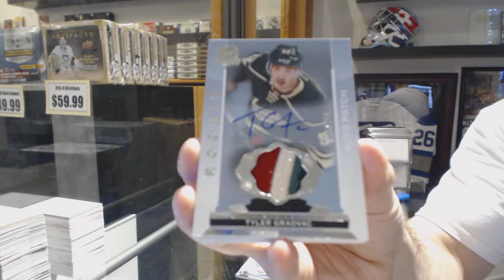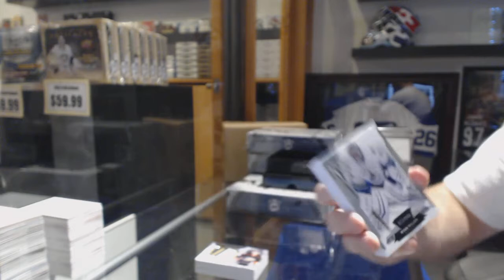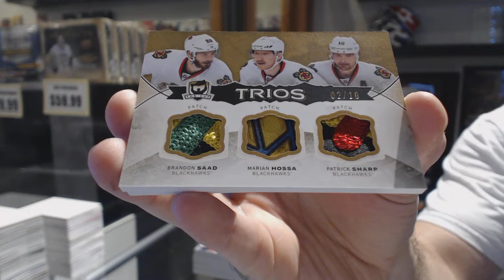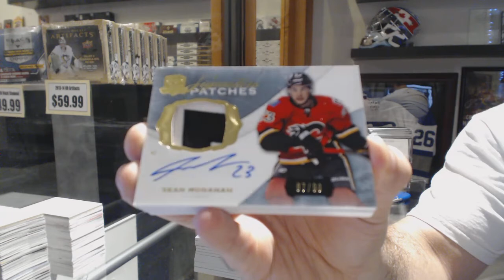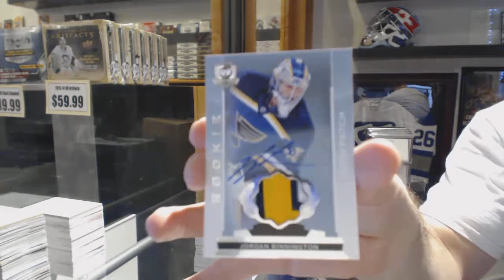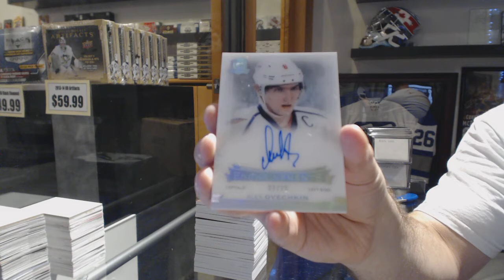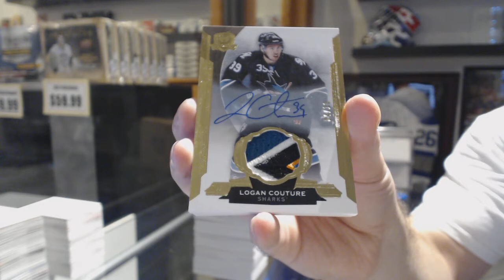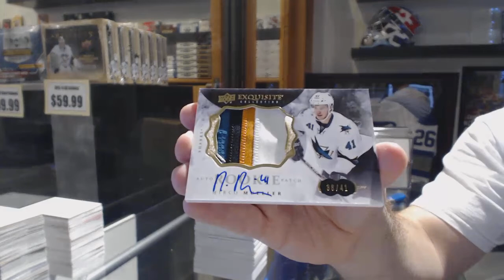14-15 Upper Deck The Cup Hockey 6 Box Case Break - C&C GB #6657